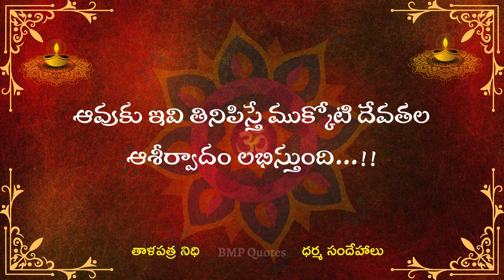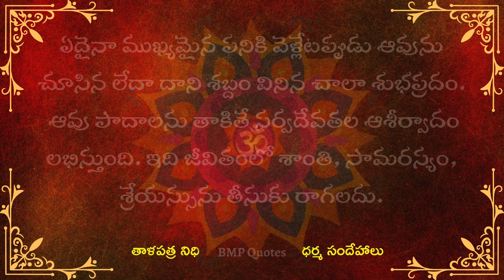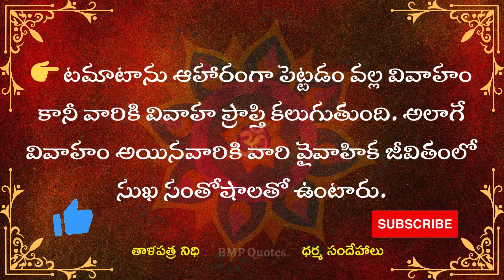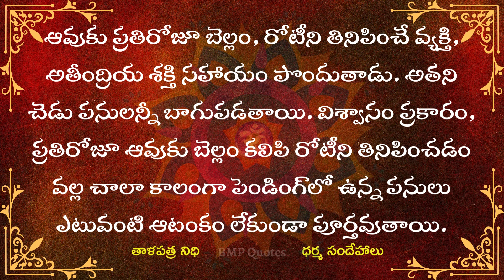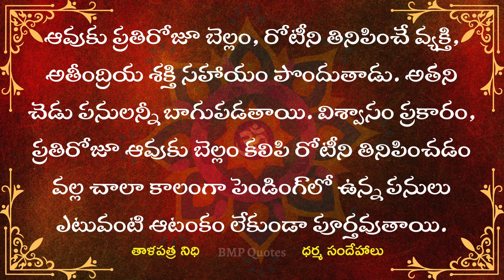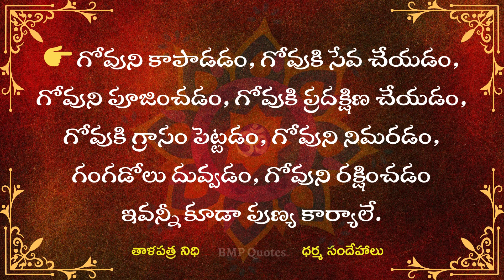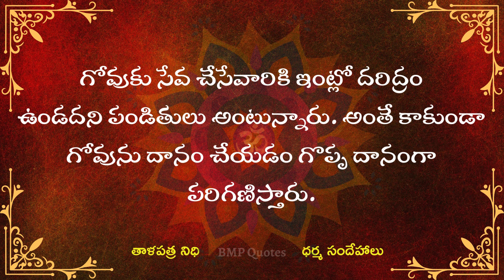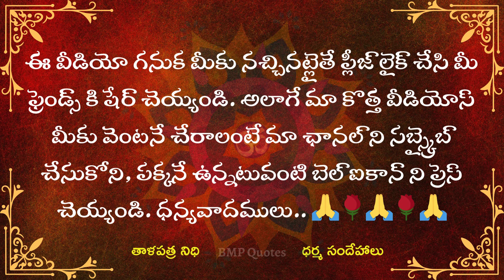ఆవుకు వీటిని తినిపిస్తే ముక్కోటి దేవతల అనుగ్రహం లభిస్తుంది | Dharma Sndehalu | తాళపత్ర నిధి | Cow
ఆవుకు వీటిని తినిపిస్తే ముక్కోటి దేవతల అనుగ్రహం లభిస్తుంది | Dharma Sandehalu | తాళపత్ర నిధి | జీవిత సత్యాలు | Motivational Quotes
పూజ చేసేటప్పుడు తుమ్ములు, ఆవలింతలు, చెడు ఆలోచనలు వస్తే ఏం జరుగుతుంది | dharma sandehalu telugu || jeevitha satyalu telugu
సాయంత్రం 6 తర్వాత అస్సలు చేయకూడని పనులు?ధర్మసందేహాలు

|| ఇంట్లో దేవతలు ఉన్నారు అని తెలియజేసే సూచనలు || Indications that the gods are present in the house || dharma sandehalu  telugu  ||

దర్మ సందేహలు
Telugu Devotional
దర్మ సందేహలు
natural health tips
money earning
interasting quotes telugu
motivational quotestelugu
good health intelugu